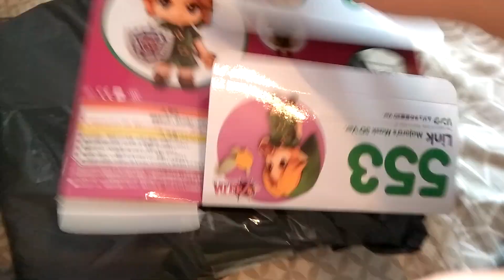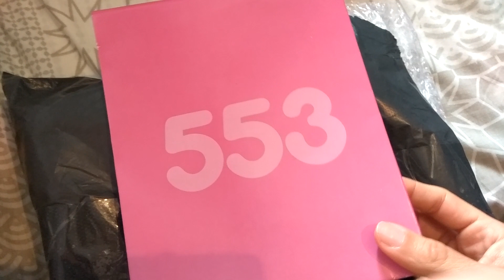Unboxing zerdero- invitado especial- polizhia xeng